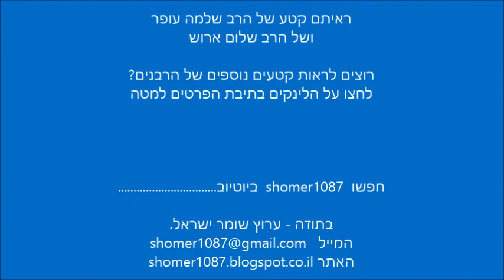הרב שלום ארוש והרב שלמה עופר בשירת הושיעה את עמך וברך את נחלתך || ש"י ✔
לתגובות והערות ניתן לשלוח מייל לכתובת